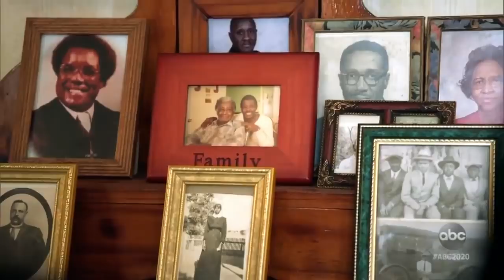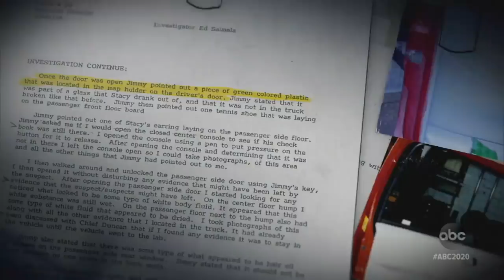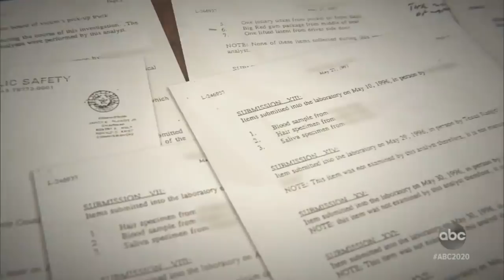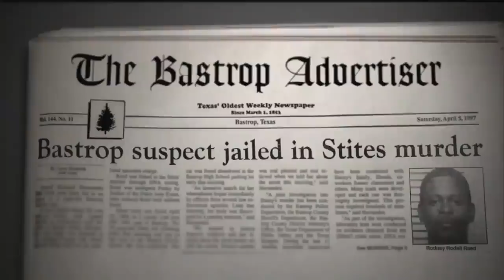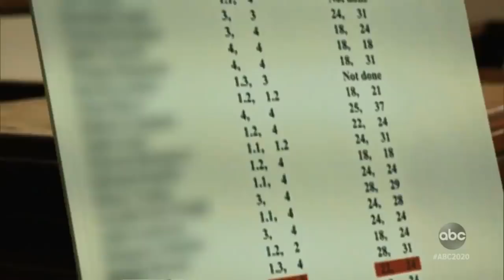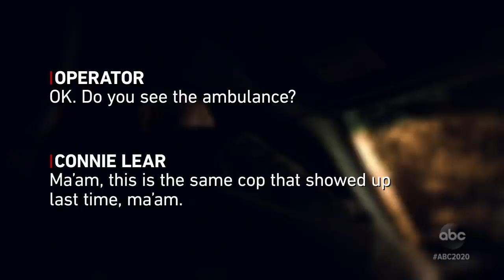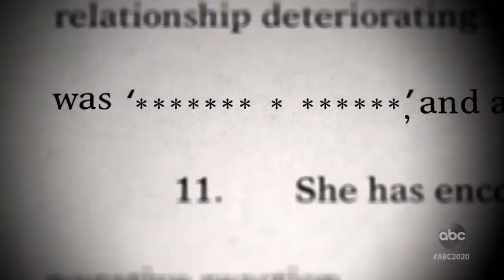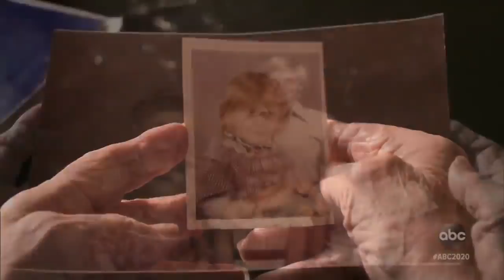20 20 Abc Season 2021 Undercover Girlfriend 20 20 abc full episode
20 20 Abc Season 2021 Undercover Girlfriend 20 20 abc full episode

► Credits
ABC 20/20

All the videos, songs, images, and graphics used in the videos belong to their respective owners and I or this channel does not claim any rights over them. show them some love ♥